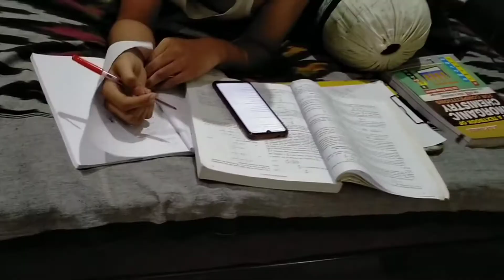vlog//Thursday Busy Morning Work //నా గురించి తెల్సుకోవాలని ఉందా అయితే వినండి మరి //Chaithu's World